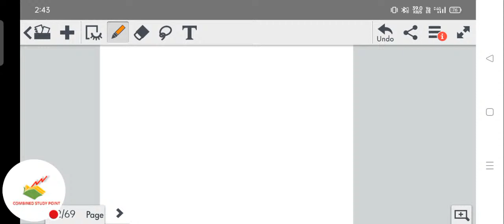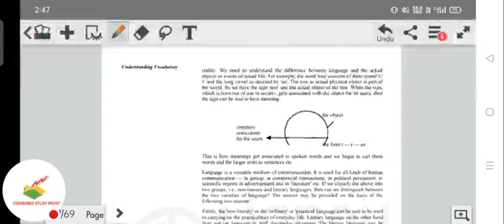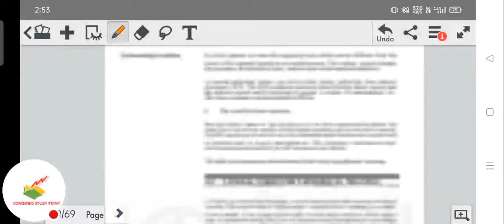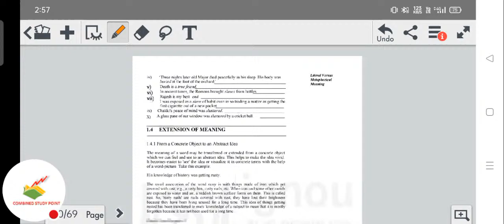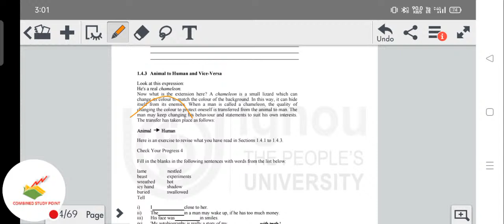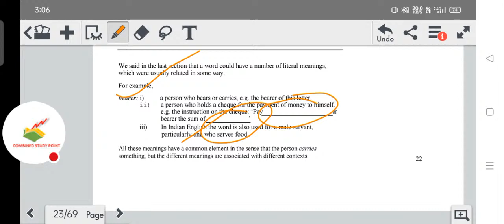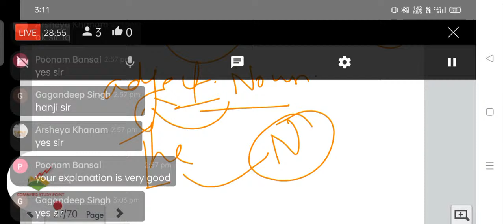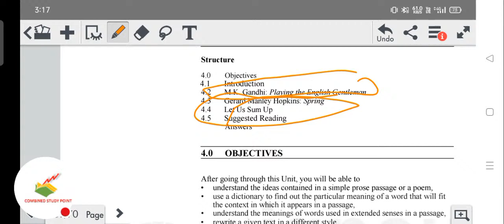Begla137! block 1! ignou begla 137 important questions! begla 137 class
join on whatsapp for your clarification